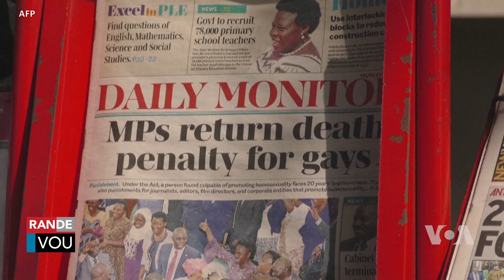Palman Uganda a Adopte yon Pwojè Lwa Kont Gason Makonmè ak Madivin, ki Gen Pèn Prizon Avi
Madi, palman peyi Uganda apwouve yon gwo pwojè-lwa kont gason makonmè, ki pwopoze nouvo penalite sevè pou sitwayen ki gen relasyon gason ak gason, fanm ak fanm.